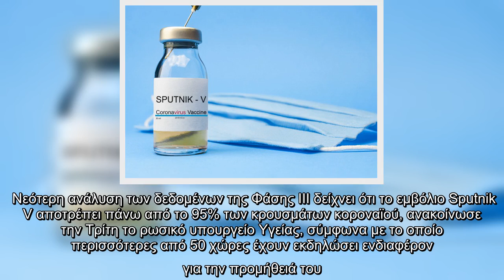Εμβόλιο Covid-19 : «Πάνω από 95%» η αποτελεσματικότητα του ρωσικού Sputnik V